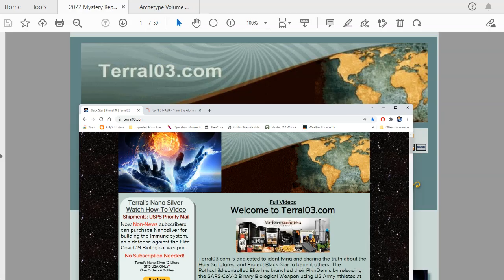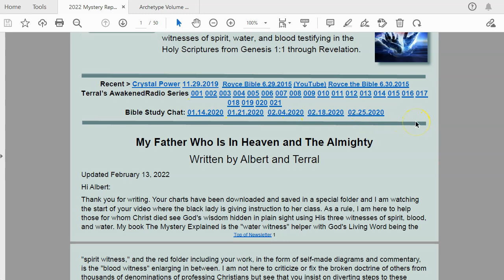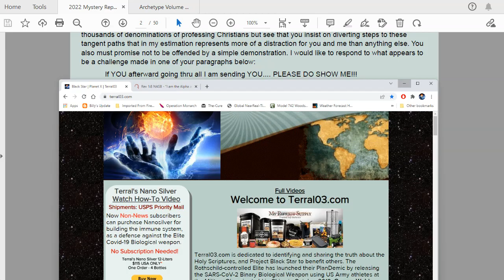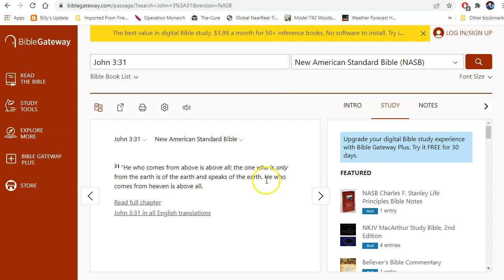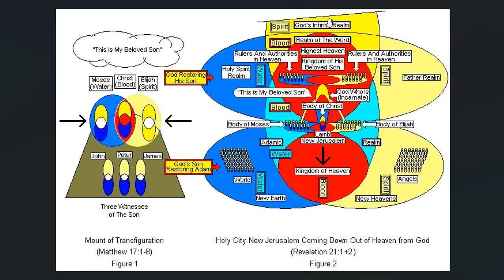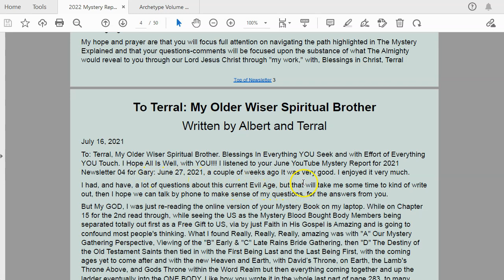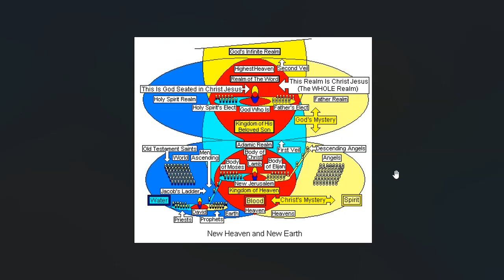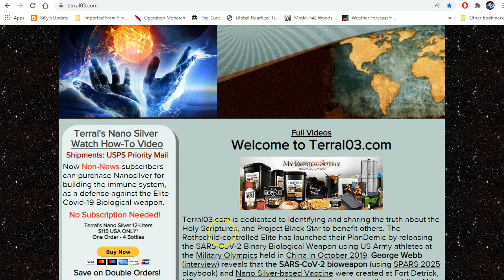2022 Mystery Report 01 for Albert: February 13, 2022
My Father Who Is In Heaven and The Almighty
Written by Albert and Terral
Updated February 13, 2022
Hi Albert:
Thank you for writing. Your charts have been downloaded and saved in a special folder and I am watching the start of your video where the black lady is giving instruction to her class. As a rule, I am here to help those for whom Christ died see God's wisdom hidden in plain sight using His three witnesses of spirit, blood, and water. My book The Mystery Explained is the "water witness" helper with God's Living Word being the "spirit witness," and the red folder including your work, in the form of self-made diagrams and commentary, is the "blood witness" enlarging in between. I am not here to criticize or fix the broken doctrine of others from thousands of denominations of professing Christians but see that you insist on diverting steps to these tangent paths that in my estimation represents more of a distraction for you and me than anything else. You also must promise not to be offended by a simple demonstration. I would like to respond to what appears to be a challenge made in one of your paragraphs below:
If YOU afterward going thru all I am sending YOU. PLEASE DO SHOW ME!!!
Going through all of the charts and watching the entire video is not required to demonstrate broken doctrine in the work of these people seemingly held up as spiritually enlightened. Let's just begin at the beginning of the Archetype Volume 1.pdf document and quote from "A Note Of Explanation." Unfortunately, I have no way to cut-and-paste the content, as the document does not allow regular options, so here is the image…
Get Free Silver:
Just tell Judy that Terral Croft referred you. You and Terral receive free silver. :0)